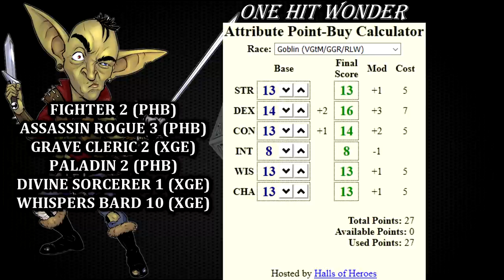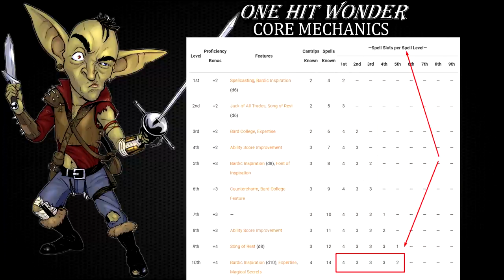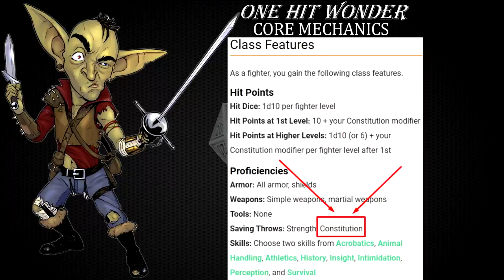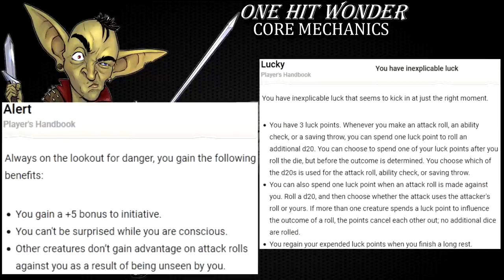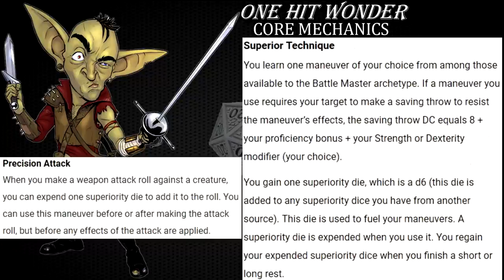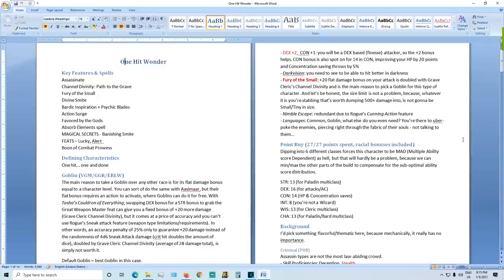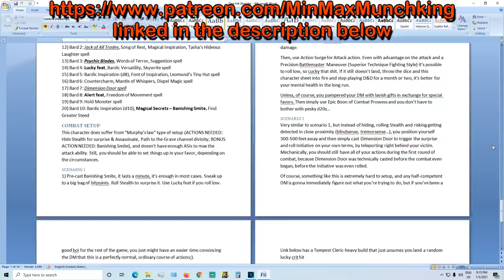One Hit Wonder Overview | D&D 5e Character Build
I mean, why bother with Extra Attack and bonus action attacks when you can just get it over with a single stab, right?

Mike
Matthew Ewing
BardlyManHardlyTrying
Kaleron
SuburbanHell
cclausen7
Gary Cores
Brad Oldham
Joel C Alcazar
sean
Mannozzi Stefano
CrackedMask
Alexandre Audet
Francisco Martinez
Keilan
Udel 18
Russ Helms
Ted Reighard
stephen keezer
Devon Troeger
James Orenduff
Wesley Shick
Jacob Neder
N7 Frosthawk
Cuyler Beverly
PrimalBassBoost
Jacob Saulters
Thomas Gardner
Char B
Burlybeorn
SuperNeal
AB Coates
TheUndeadOwlGoddess
Toothandnail Rules
Sterling Garza
Alec Greenwood
Maher Qud
Georgios Kritsotakis
Harley Long
Alvis Yang
PlayPuma
Maximus S.
Anthony Verdoni
Taylor Cook
william yori
Kelly Bolduc
Sean
Raivin
Bryan Wolf
Malavtros
Justin Blankenship
Jon Bush
Jack Brown
Marauder2c
Roberto Bonilla
Adam Holbrook
Wayne
Padr
Jon Finnegan
RJ Davidson
Richard M Odegaard
Ryan Rossknecht
Marcus Dixson
Sean Comrie
Dan M
Aldo Abraham
Daniel Brown
Xeran King
Tracy j Armstrong
Tetsussaiga
Johnny Majik
Zak Atkins
Daniel Emery
Mychael Hubbard
Brody
Etozex
Christopher Lee Soss
Michael Bigley
I Keelo I
Andrew J. Black
Erik StÃ¥l
Micah Thomas
Allstar Records
Javier Rey Brooks
Aaron Saager
Thomas van Iersel
Remus Ultor
Jeff Holmes
chris dofort
MEDIQ wQ
Xeq
Cody Kabarrubias
crouchingemu_hiddenllama
Alan Crawford
Josh Mathieu
Evan Klein
Zach Martinak
Threebigfeet
Justice
Vincent
Leonidas Spyropoulos
Jethro Teal
Slimeball
Karlo-Filomena Yao
Jeremy Anderson
shane huffine
Francis August Valanzola
Alejandro Nagy
Jordan Hibben
Sniper061
Jessica Ryan
Billy Greene
Luke Daldy-Rowe
Jesus Espinoza
Chris Smith
Alex True
KirinLemon